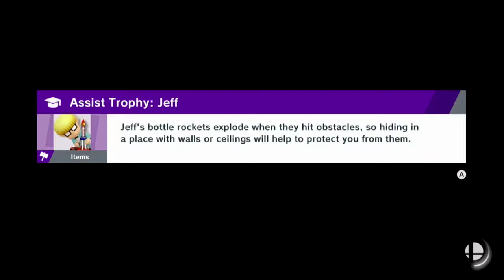Super Smash Bros Ultimate Battle1209